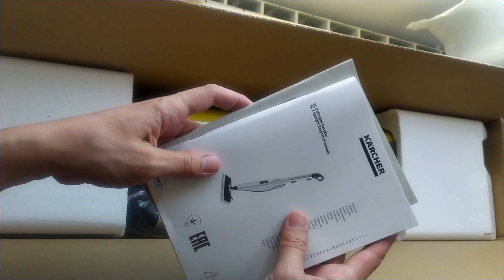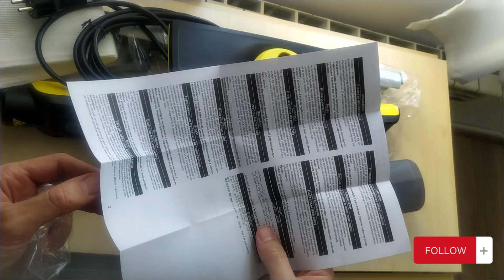Unpacking Karcher SC3 Easyfix, assembly and testing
The Karcher SC3 Easyfix is a steam cleaner designed for cleaning a variety of surfaces using high-pressure steam. Here's a brief overview of how to unpack, assemble and test the steam cleaner:

1. Unpack all the parts: Remove the SC3 Easyfix steam cleaner, hose, power cord, accessories, and manual from the box.

2. Assemble the steam cleaner: Attach the hose to the steam cleaner and the Easyfix floor tool to the end of the hose. Plug in the power cord.

3. Fill the water tank: Remove the water tank from Karcher SC3 Easyfix and fill it with clean water up to the maximum level.

4. Preheat the Karcher SC3 Easyfix for 30 seconds: Turn on the steam cleaner and wait for it to preheat. The indicator light will turn off when the unit is ready to use.

5. Test the steam cleaner: Test the steam cleaner by pressing the trigger on the handle and directing the steam at a small, inconspicuous area of the surface you want to clean. If the steam cleaner is working properly, it should produce a strong, continuous stream of steam.

6. Start cleaning: Once you've tested the steam cleaner, you're ready to start cleaning! Use the Karcher SC3 Easyfix to clean floors and the other accessories to clean other surfaces like countertops, shower stalls, and tile grout.

Overall, assembly and testing of the Karcher SC3 Easyfix steam cleaner is straightforward, and the unit is designed to be user-friendly and easy to use.

Don't miss any of our DYI tips and tricks. 🙏🙏